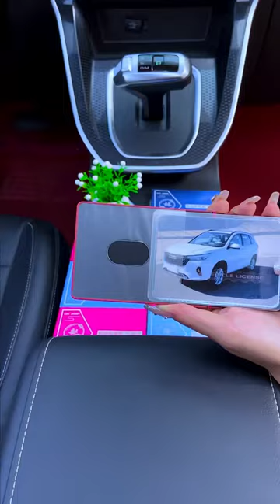Cool Smart Tool!🥰 New Gadgets, Smart Appliances, Kitchen Tools Utensils/Home Cleaning/Beauty